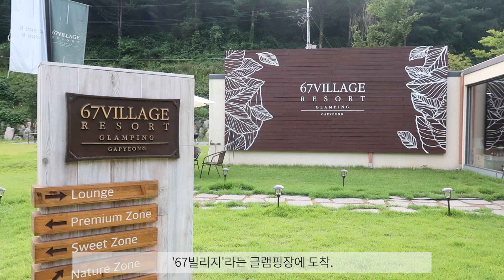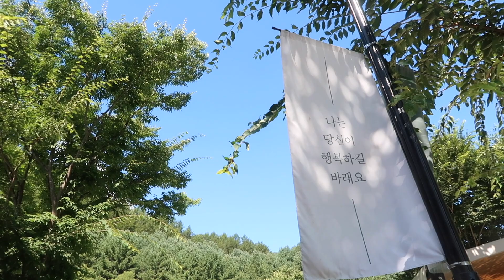부부의 1박 2일 글램핑. 풀벌레 소리를 ASMR 삼아 하룻밤 보내기🌛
정신 없이 바빠서 이제야 올리는 글램핑 VLOG😭또 틈나는 대로 편집해서 미국여행 영상도 올릴게요 :)
예전엔 정말 부지런히 짐 풀고 텐트치고 사이트 구비해 거의 매주마다 캠핑을 다니곤 했어요. 그 번거로운 일이 그렇게나 재밌었는데...! 수십번 반복하니? 좀 힘들더라구요...ㅎㅎ 나중엔 장비들 다 정리하고 캠핑을 끊었다가, 또 이 산속이 그리워져서- 이젠 글램핑으로 만족하고 있어요. 자연 속에 잠깐 몸 담고 편하게 왔다가는 글램핑도 괜찮은 것 같아요.
[영상 속 제품 좌표]
장소 : 가평 67빌리지
카메라 : 캐논 PowerShot G7X Mark 2
편집 프로그램 : 파이널컷 프로